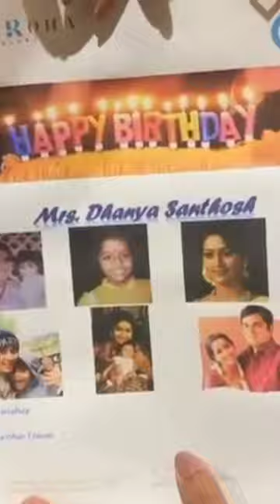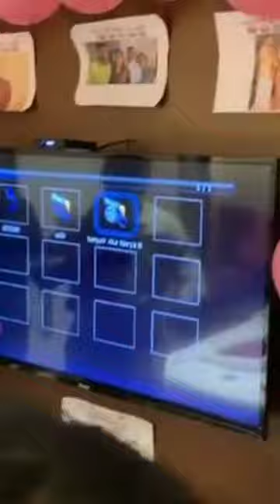മകന്റെ പിറന്നാൾ സമ്മാനം കണ്ടു കണ്ണുനിറഞ്ഞു നവ്യ നായർ | navya nair | birthday